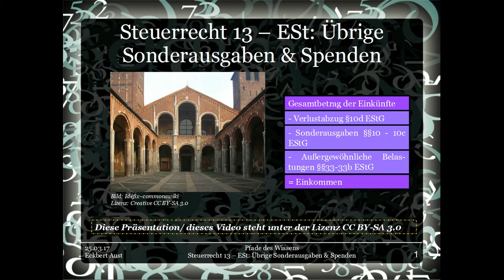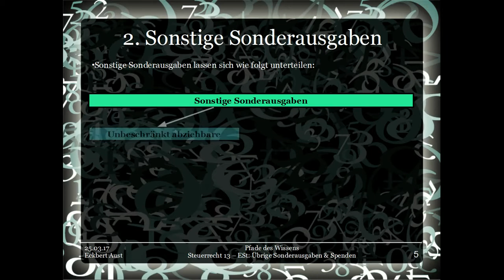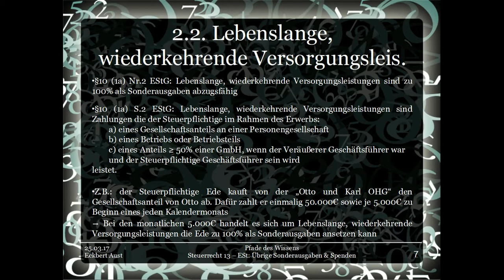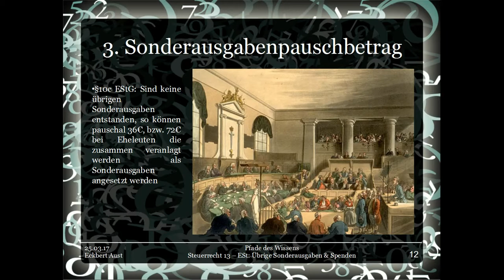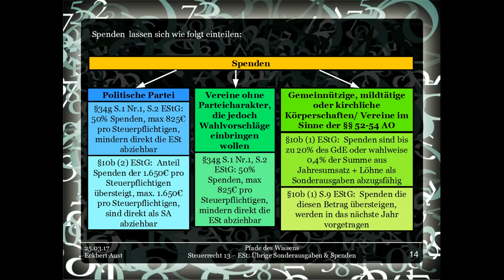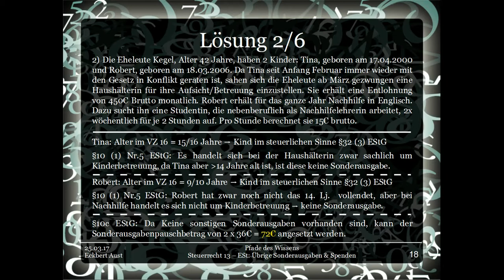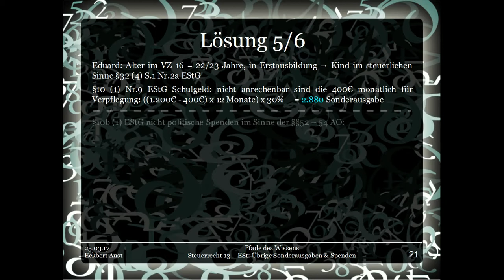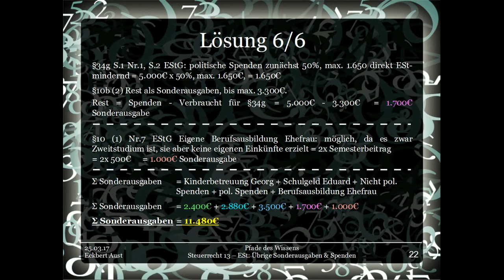Steuerrecht 13 - ESt: Übrige Sonderausgaben & Spenden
FEHLERHINWEISE:
Folie 20 ff, Aufgabe 4):
Die Aufwendungen für die Haushaltshilfe sind nur zu 2/3 = 2/3 x 2.400€ = 1.600€ abziehbar !
Dadurch ändert sich das Endergebnis auf 10.680€.
Die Hilflosigkeit ist im §33b (6) EStG geregelt - hier liegt im Video ein kleiner Dreher vor.